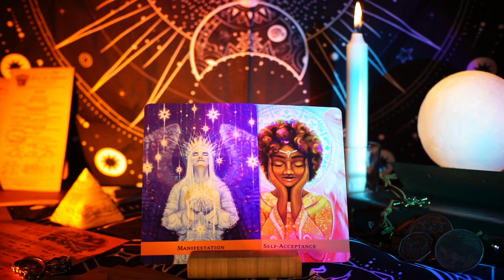YOUR SPIRIT GUIDES ARE TELLING YOU SOMETHING...